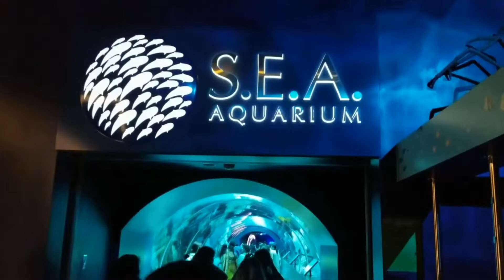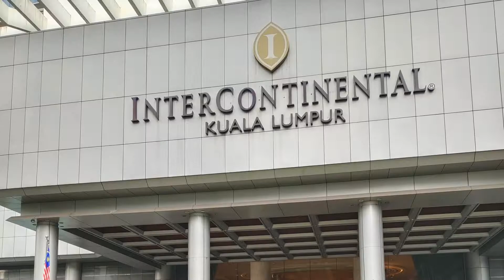Singapore & Malaysia Tour - BEST MOMENTS | Uplift a Child International